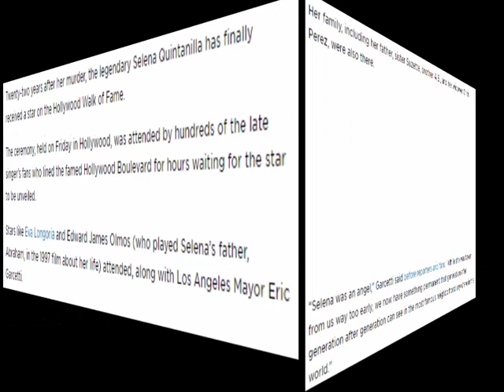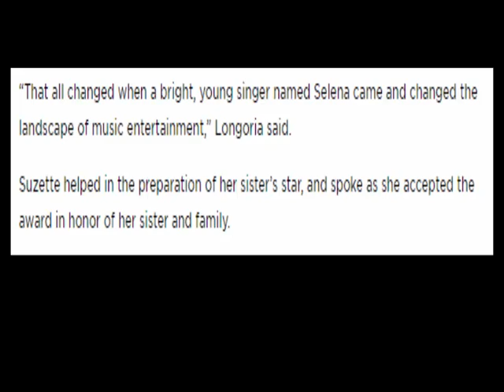Selena Quintanilla Posthumously Receives a Star on the Hollywood Walk of Fame to Fans' Delight